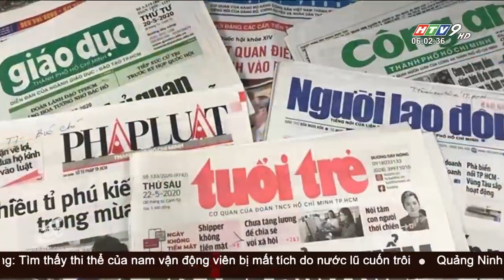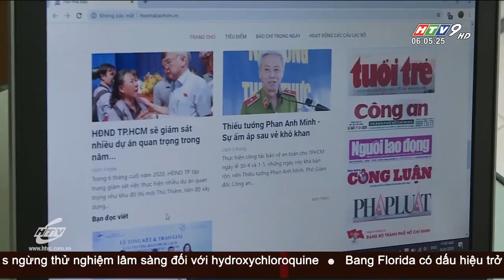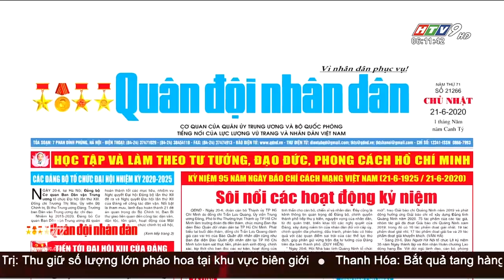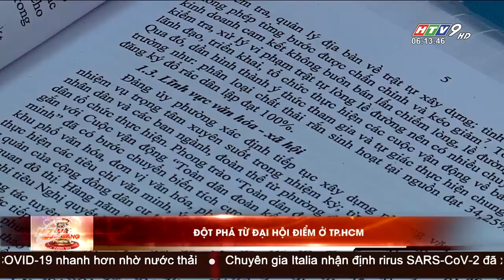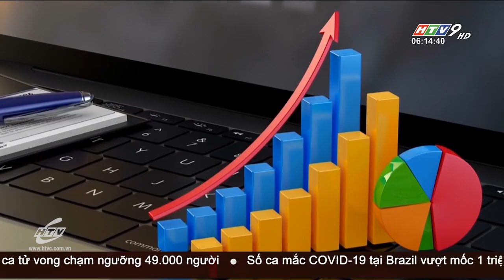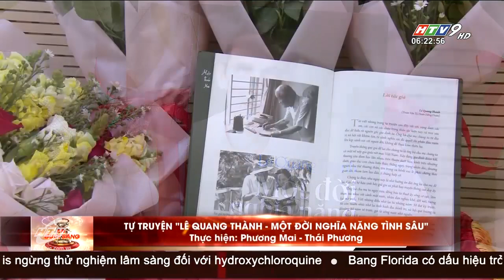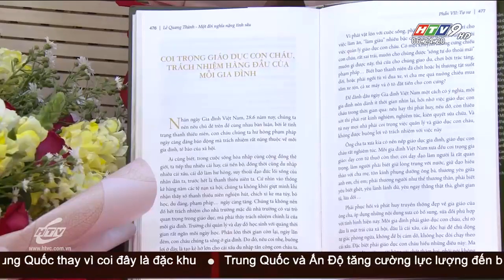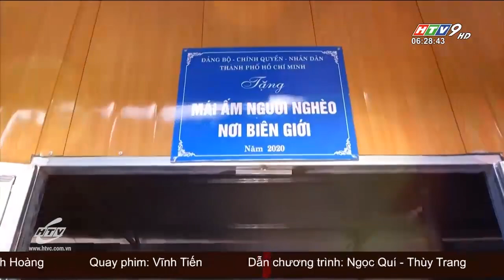Tin Buổi Sáng - Ngày 21/06/2020 - HTV Tin Tức Mới Nhất